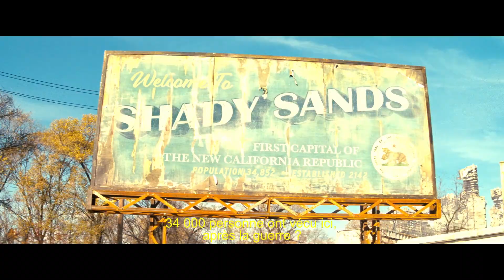Fallout: Shady Sand Scene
Iam sorry but Youtube remove your commentary.